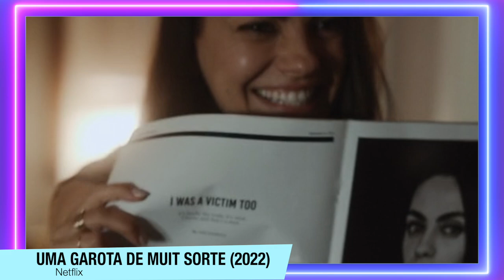Uma Garota de Muita Sorte | Critica (Sem e Com Spoilers) - Um filme necessário na Netflix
Uma Garota de Muita Sorte é um filme necessário na Netflix. Aqui está um vídeo sem e com spoilers, sobre o filme.

Sinopse: A vida perfeita de uma escritora começa se despedaçar quando um documentário sobre crimes reais faz com que ela confronte seu angustiante passado no colégio. Assista o quanto quiser. Mila Kunis estrela esse drama impactante baseado no best-seller de Jessica Knoll, que também assina o roteiro.

Sumário:
00:00 - Introdução
00:47 - Critica (Sem Spoilers)
05:12 - FINAL (com spoilers)